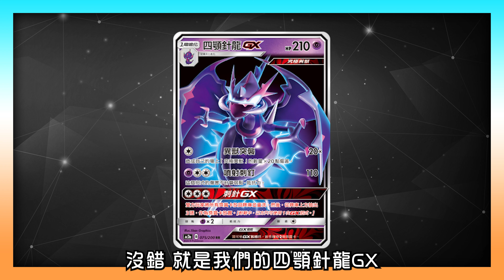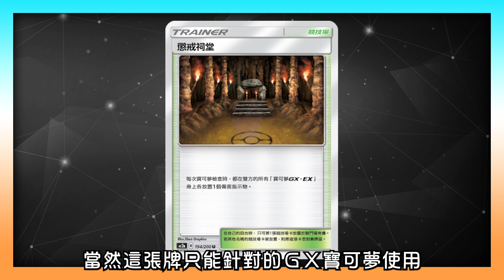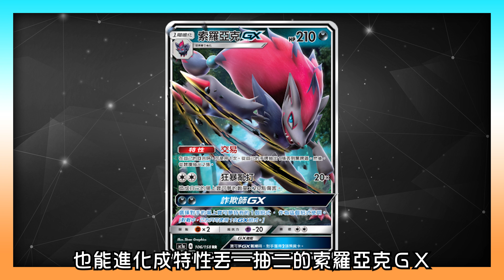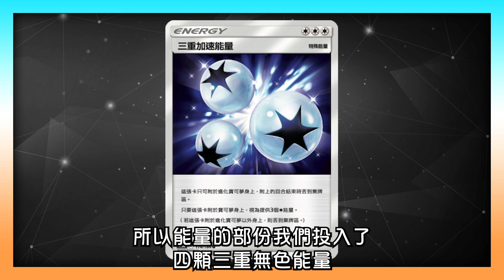寶可夢四天王賽攻略專輯--搞耍篇｜寶可夢研究所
寶可夢四天王賽的資格賽正如火如荼地展開，
除了先前介紹過幾套強力的開放牌組外，
相信有著各種開秀願望以及壞心思的玩家，
一定也在研究要怎麼利用開放深似海的牌池來搞耍對手，
今天倫編就要來推薦一套很容易初見殺OTK的開放牌組，
四顎基拉祈套牌，
快來看看要如何構築和操作這套牌吧!

🔻聚寶閣LINE@🔺
LINE搜尋▶@962ktcnw 聯繫客服人員

🔻重點標起來🔺
00:00 開場
00:39 呆殼獸
00:54 稜星基拉祈
01:16 四顎針龍GX
02:09 阿羅拉拉達
02:22 灰塵山
02:37 懲戒祠堂
02:50 主動進攻打法
03:17 幻影變化索羅亞克
03:27 索羅亞克GX
03:38 貓老大GX
03:51 放基拉祈進獎勵卡的COMBO
04:08 能量選擇
04:24 完整卡表
04:35 片尾